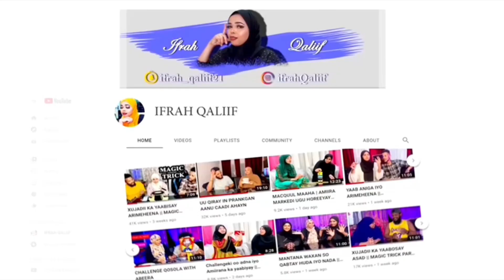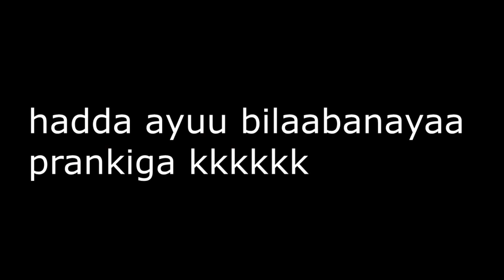labo prank xun ah aan ku sameeyay shaqaalada maqaayada iyo wiil reer waqooyi